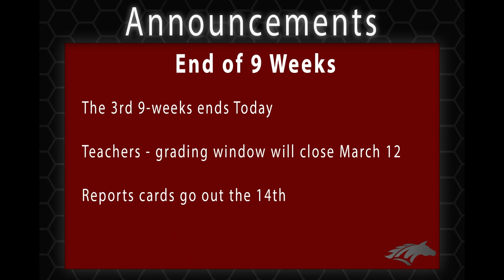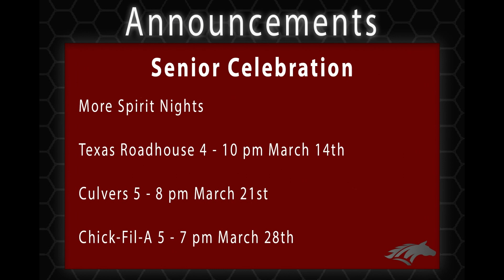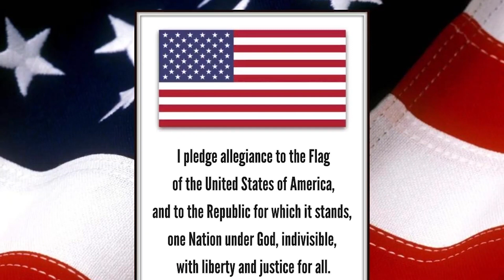Morning Announcements: March 8th Announcements